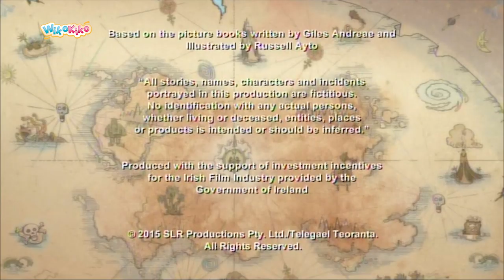Captain Flinn: Whale Of A Tale S1 E46 | WikoKiko Kids TV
Flinn and his crew are playing a squeeze-box and dancing the whale dance aboard the Acorn - the dance guides whales as they migrate for winter. The pirate dinosaurs hate music, especially squeeze-box music. They storm the Acorn but the goodest goodies are too tired from the sweltering heat to swashbuckle. The dinos steal the Acorn then steal all the squeeze-boxes across the Seven-and-a-half Seas. The whales get lost but when Tom makes a squeeze-box out of coconuts, and the whales help Flinn and his crew take back the Acorn.

Four pirate kids set sail in their pirate ship, the Acorn, to right wrongs of the despicable pirate dinosaurs and have a LOT of swashbuckling fun doing so.